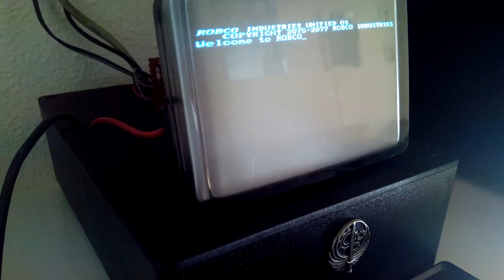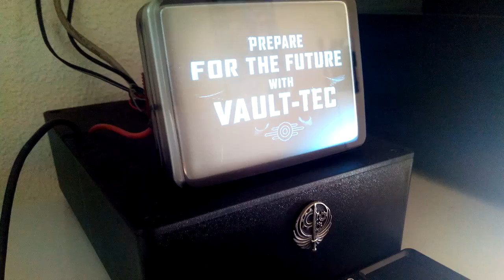BoS makeshift terminal